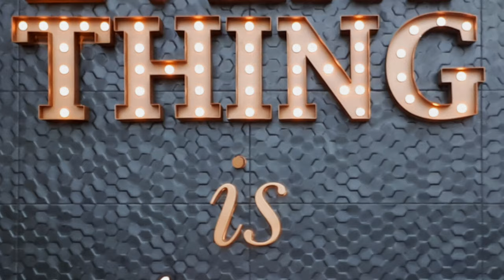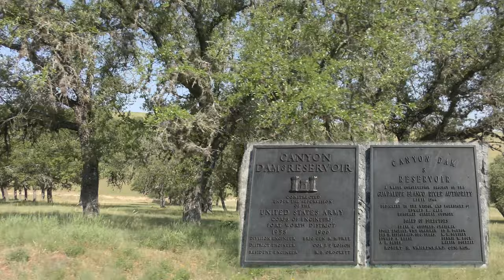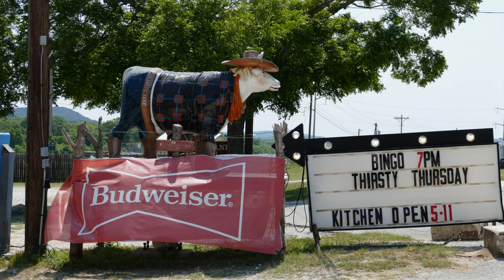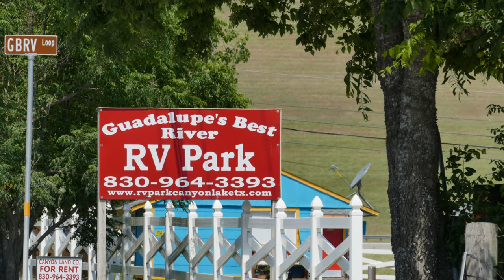Part6 Canyon Lake, Comal County, Texas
Leider nur für einen halben Tag. Auch Otti hatte noch mit ihrer Erkältung zu kämpfen. Kein Wunder, als deutschlandklimatisierte Europäer jetzt mit Außentemperaturen um die 36-38°C und innerhalb US-klimatisierter, publikumoffener Gebäude mit ca. 20°C umzugehen, das fordert einen doch erheblich. Dieses "rein - raus - rein - raus" soll angeblich genauso wirksam sein wie wechselwarm duschen... Ich glaub´s jedoch nicht.